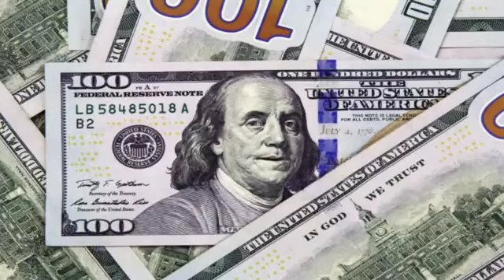How We Can Help You Grow Or Start A Business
There are so many awesome entrepreneurs who have amazing visions and outstanding companies, but still can’t get the capital they need to thrive. Our mission is to change that by helping business owners obtain the credit and capital they need to start and grow.

We do this by helping companies build their business credit. Just as the business owner has a credit profile that’s linked to their personal SSN, their business also has its own credit profile and score that’s linked to their business EIN.

This business credit profile and score is used to determine if they will get approved for business loans, the amount they may be approved for, and even the terms they receive. And this report and score is available to anyone who wants it including lenders, credit issuers, prospects, clients, even competitors.

Our proprietary system combines cutting-edge technology along with expert business advising services to help entrepreneurs successfully navigate the business credit building process.

Through our Business Finance Suite customers walk step-by-step through the process of:
1. Setting up their business credibly to meet credit issuer and lender approval standards before they apply
2. Get access to and understand their business credit reports and scores
3. Obtain starter vendor credit to establish their initial trade lines and scores
4. And help them get approved for high-limit store, fleet, and cash credit for their business.

Most of this business credit can be obtained without a personal credit check and without a personal guarantee. So it truly separates the personal and business liability of the business owner without impacting their personal credit, as well as make them more lendable.

The Finance Suite also provides access to little-know-about funding options as well including book-of-business financing, 401 and securities-based financing, inventory financing, 0% unsecured financing that helps them build their business credit, and more.

Every customer is guided through the business credit and funding process with our expert team who reaches out ongoing through the process to help, support, and coach clients to success.

We love business owners! This is why we’ve made it our mission to ensure that great ideas don’t fail because deserving entrepreneurs can’t access the credit and capital they need to turn their visions into reality.